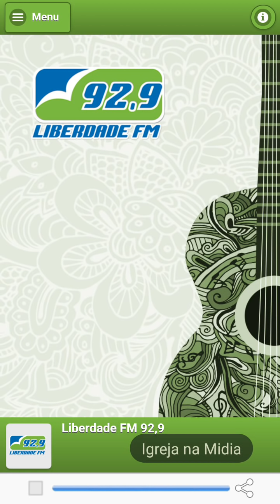Bênção do Pe Alessandro Campos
Bênção do Pe Alessandro Campos 26 de setembro de 2018